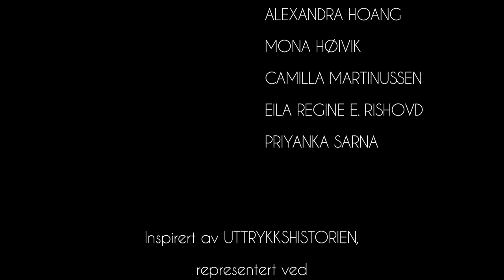PLAGIAT - short film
En øvelse i postmodernisme. Hvor mange referanser tar du?

E.T. the Extra-Terrestrial (1982) mangler forresten fra referanselista.